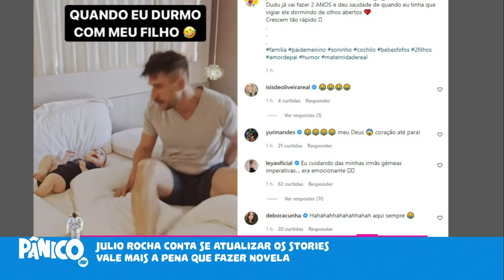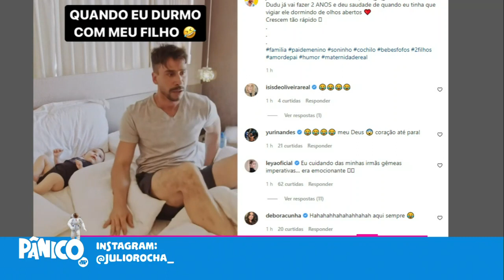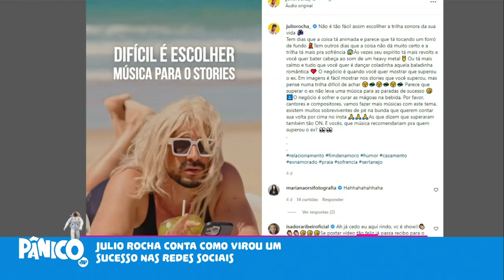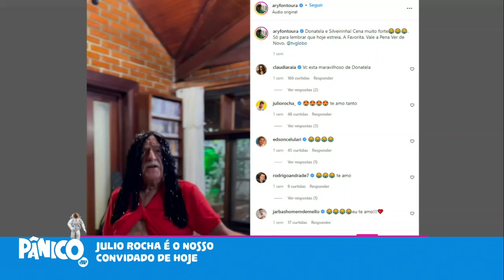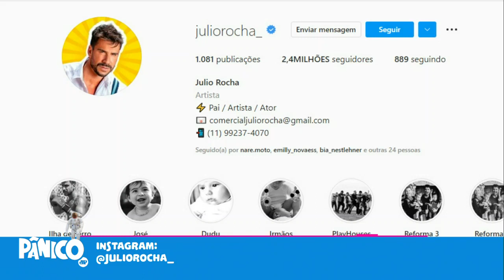Assista à entrevista com Julio Rocha na íntegra